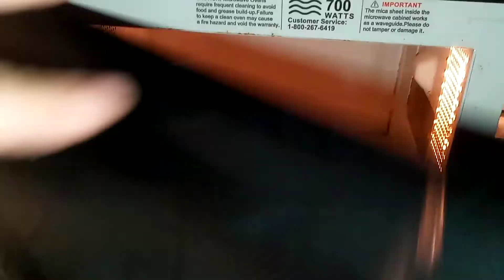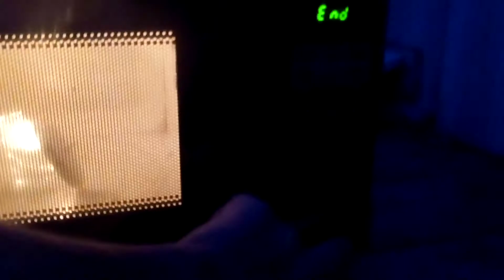Second try at making Rubies in the microwave. Did it work? Watch and see for yourself!!! :D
This was basically just me trying to make artificial Rubies in the microwave and it actually worked!  This was just aluminum oxide, chromium oxide and aluminum wire in a shot glass in a microwave.  That's all.  I put the ball of wire in first, then poured the 98/2 mix of Al²O³/Cr²O³ over the wires and shook it to where it filled all of the voids in the wire and was a solid mass.  Then I put a ceramic lid over it and placed it in the microwave and let it spin on the plate for 1 minute.  You see what I get.

Need any elements from the periodic table or any chemicals for your science experiments?  We have over 300 chemicals and elements in stock and they're all for sale.  Everything from Sodium metal, Mercury samples, Element group samples, like groups 1, 2, transition metals, non-metals, RP and WP, DU, Pu samples as RID-6M sources,  element cubes, countless reagents like AA, PCl5, P2O5, DCM, THF, Hexamine, all sorts of chlorates, anhydrides, and many, many, many more.  I'll include our inventory list below, as well as our eBay shop (listings there may or may not be visible, eBay doesn't like what I sell.  So they delete the listings and "punish" me by hiding the rest from public view.  But I can still make new listings and send the links to people and it works.  So we're still in business.  Just review the list and let me know what you need and I'll give you a quote.  If we agree on said quote, I'll then send you a link to an eBay listing from my shop for you to purchase, or we can use Cashapp and make everything that much quicker, easier and cheaper overall by not having to pay eBay fees and taxes through eBay.  No more, no less.

(best viewed in dark mode.)

$backyardscience2000

(Top Rated s at seller, by the way.  Over 400+ positive 5 star reviews in the last hear alone.)